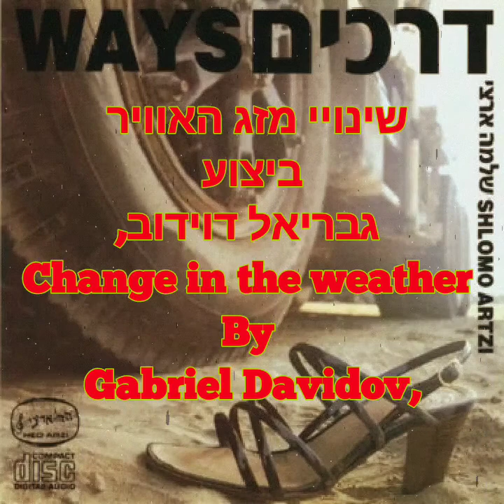שינויי מזג האוויר שלומו ארצי נעימה ביצוע גבריאל דוידוב, change in the weather.